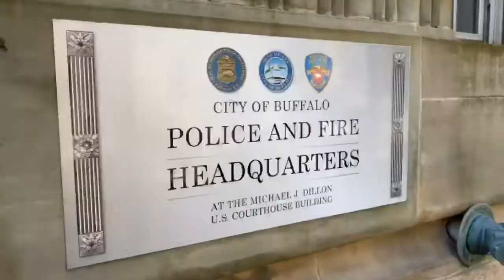BPDStrong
OpOverwatch delivered over 550 packages to patrolmen of Buffalo PD.